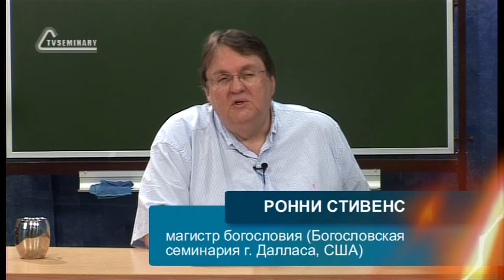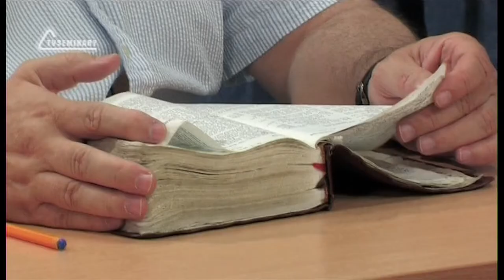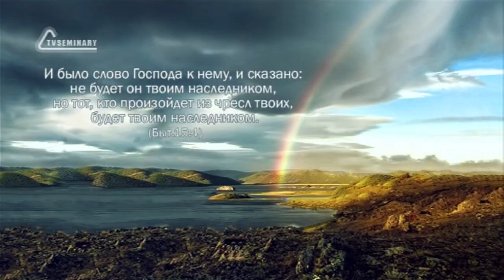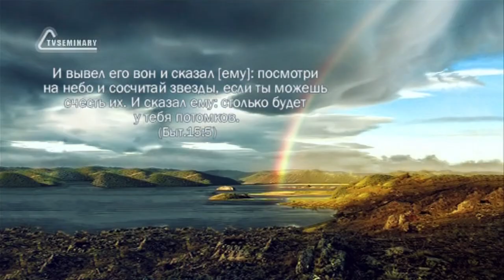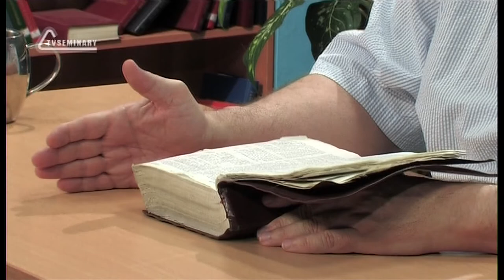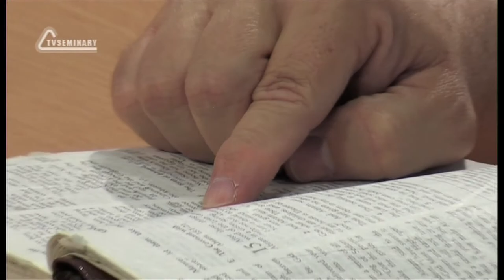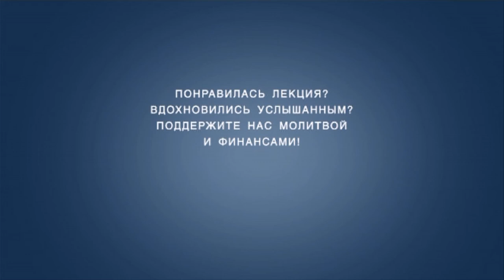TVS BS205 31